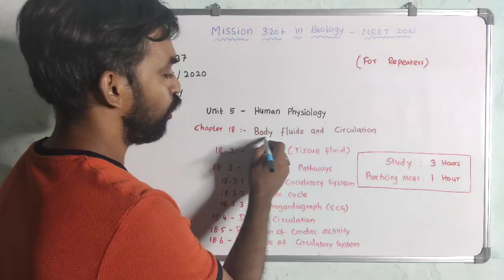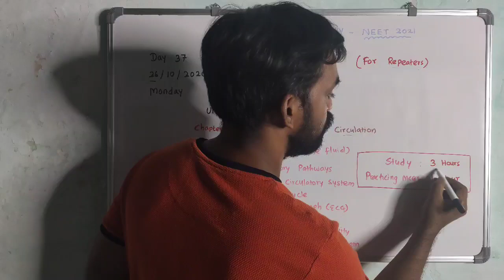Mission 320+ in Biology | NEET 2021 | Day 37 | Chapter 18